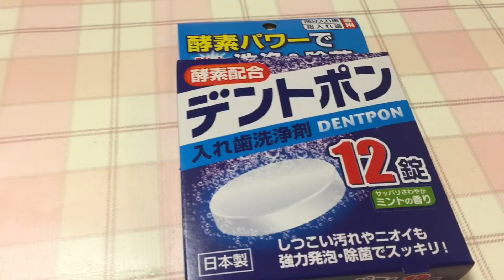アンパンマンびっくらたまごと洗浄剤混ぜて実験 Anpanman Bikku-ratamago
アンパンマンびっくらたまごで初の実験です。入浴剤は全3種　りんごの香りで中には、かわいいお人形が一つはいってます。　お人形は、1アンパンマン　2めいけんチーズ＆アンパンマンごう　３ばいきんまん　4ドキンちゃん　5りんごぼうや　Was seen to experiment by mixing detergent and Anpanman Bikku-ratamago